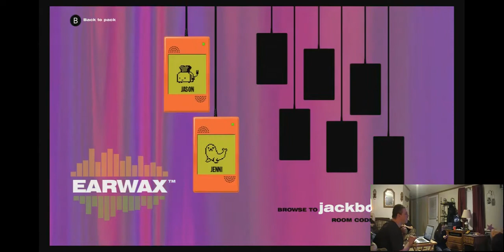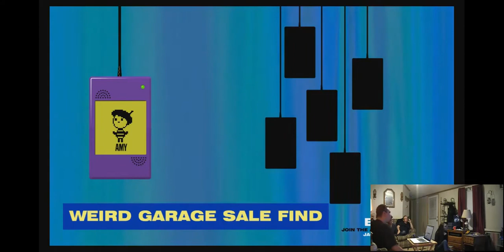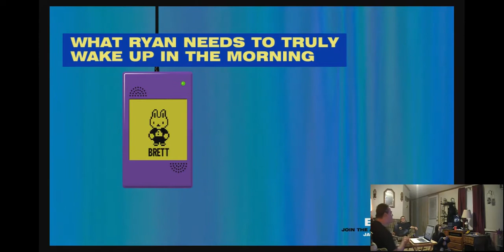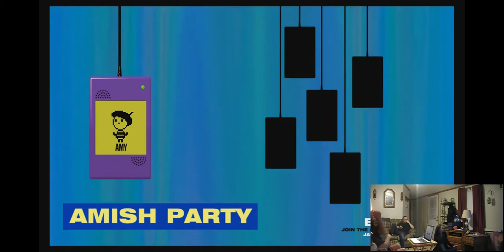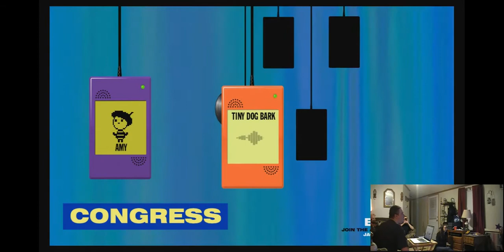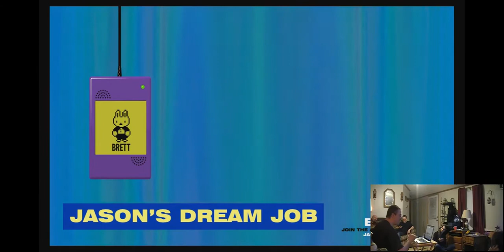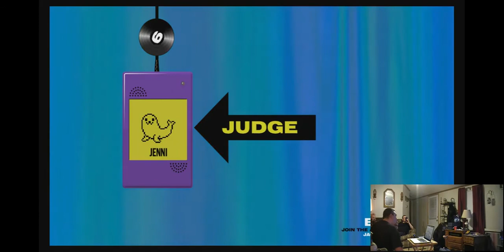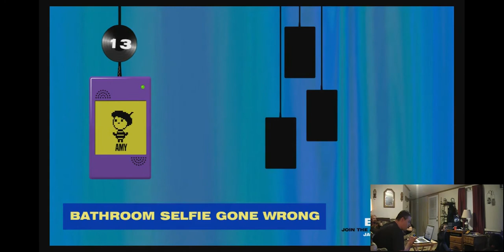New Years 2020: Earwax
Playing Earwax on New Years